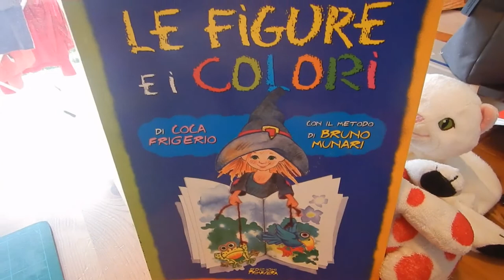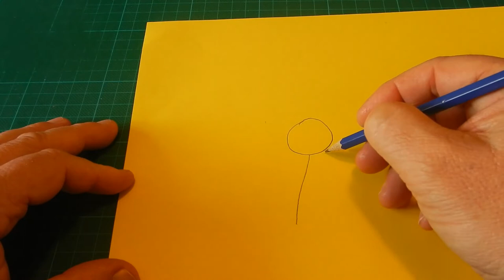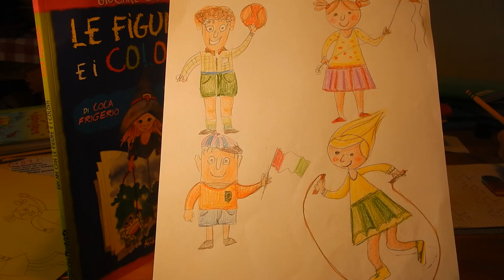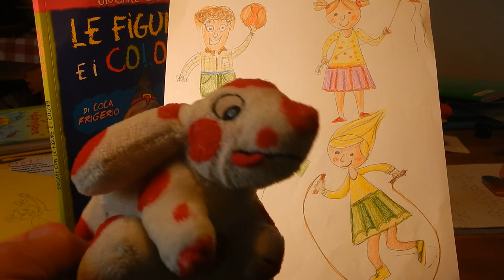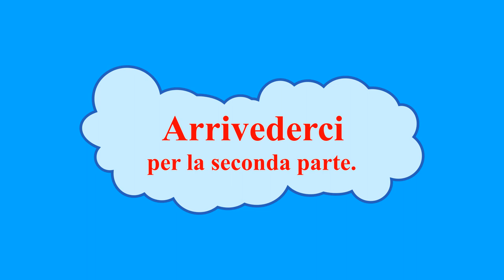Videolezione 5 -1^ parte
Disegnamo bambine e bambini.